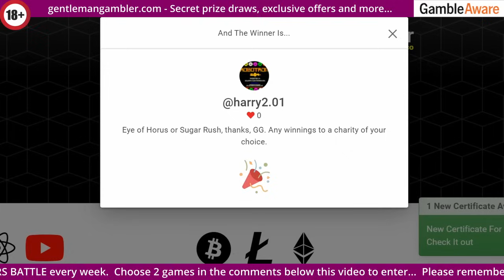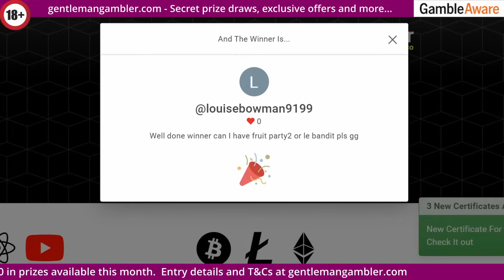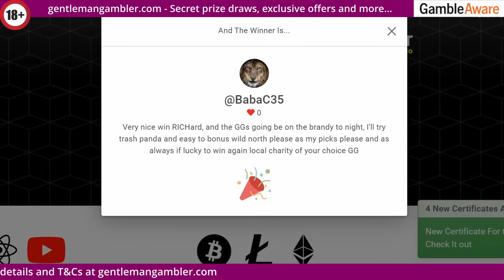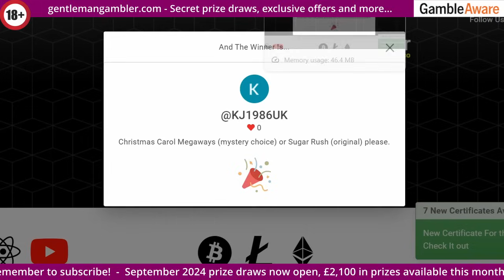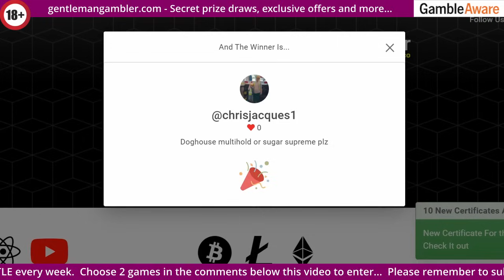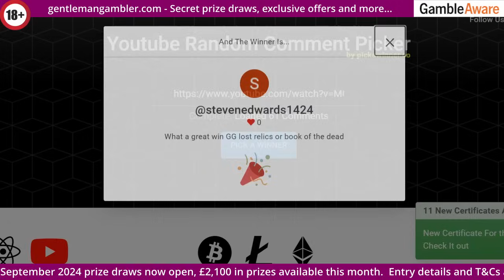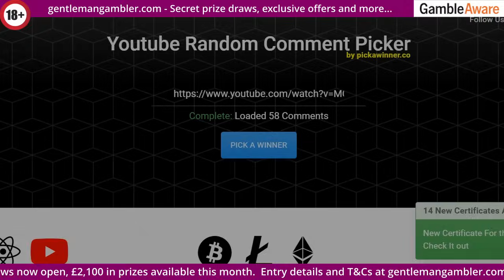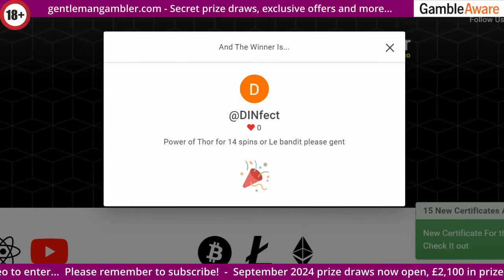Midweek sub battle with The Gent. 8 more bonuses, see how you did and comment for next week...